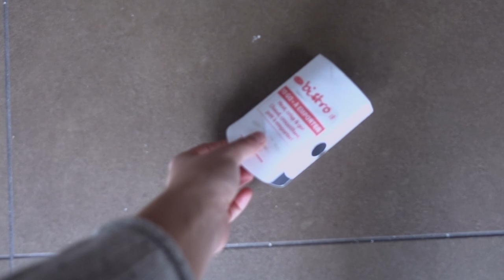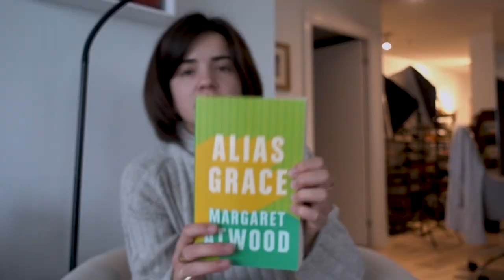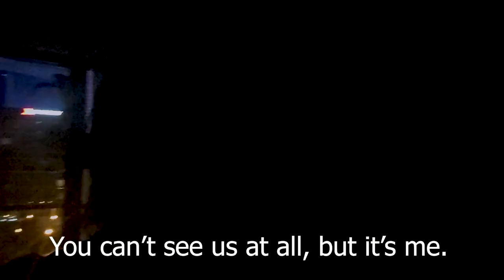VLOG 010: I'm a Piranha.